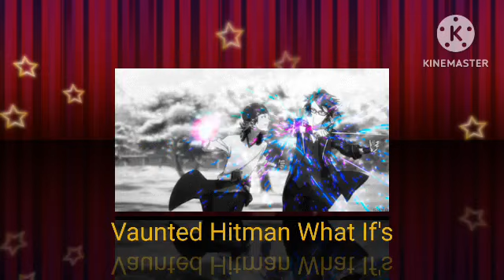What If Naruto Was Iron Man Part 17